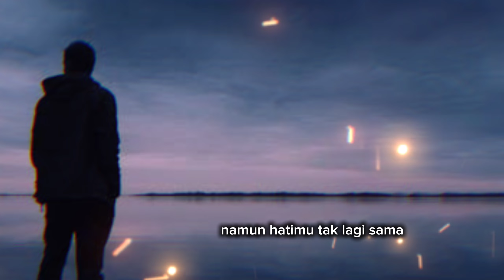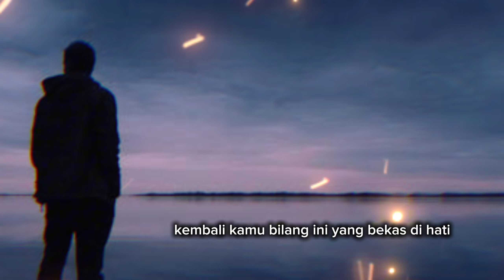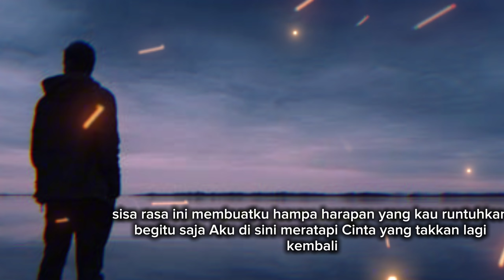SISA RASA | MUSIC AI